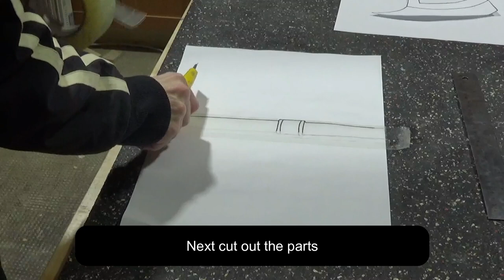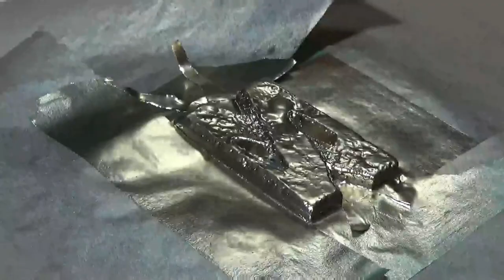Crafting a Foam Warhammer Axe: A Step-by-Step Tutorial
In this video I will show you how I made a battle axe inspired from warhammer age of Sigmar with Styrofoam. I also used power tools and hand tools for this build, you do not need power tools to make this axe.

Tools:
Jigsaw
Foam scraper
utility knife
sandpaper
hacksaw
orbital sander